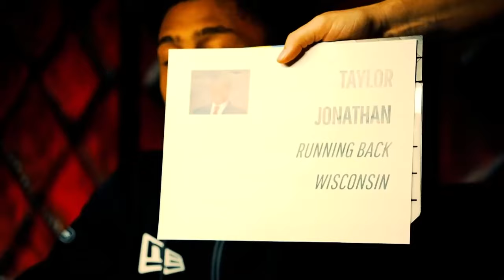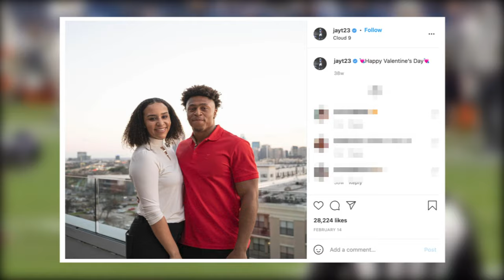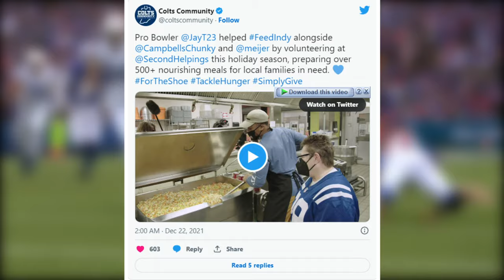Jonathan Taylor ELITE Lifestyle Is Just...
Jonathan Taylor, Indianapolis Colts, Sam Ehlinger, Michael Pittman Jr, Parris Campbell, Alec Pierce, Matt Ryan, Peyton Manning, Jeff Saturday

Jonathan Taylor was born on January 19, 1999, in Salem, New Jersey. His father Jonathan James, who was a professional basketball player for 4 years, and his mother Elizabeth Taylor have always been great supporters of Jonathan. Taylor grew up along with his 4 other brothers in New Jersey and went to Salem High School. During his teenage years, Jonathan accumulated 4,642 rushing yards and 51 touchdowns. In fact, he was awarded the Jim Henry Award for his impressive senior year. Aside from football, Taylor loved running track. During high school, he won two state medals in the 100 meters and had a personal best time of 10.49 seconds. The successful high school prospect attended the University of Wisconsin-Madison and continued his football career there. During this time, Taylor displayed outstanding skills and broke multiple records under his name. The NFL star is also one of the few players who reached more than 1,000 rushing yards in just 7 games. When the 2020 NFL draft came around, Jonathan was picked by the Indianapolis Colts and began his NFL career. Today he is one of the most popular players in the league and many fans are curious about his personal life.

Check out these amazing videos on Ceedee Lamb, Tua Tagovailoa, Justin Herbert and Lamar Jackson: